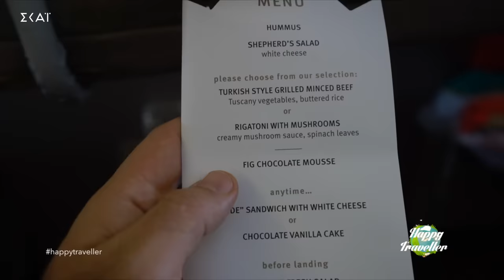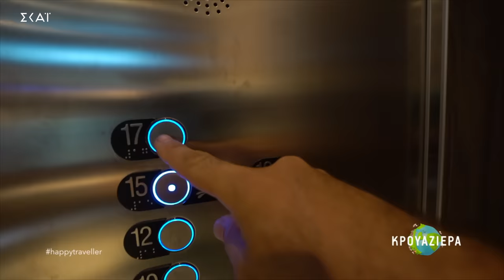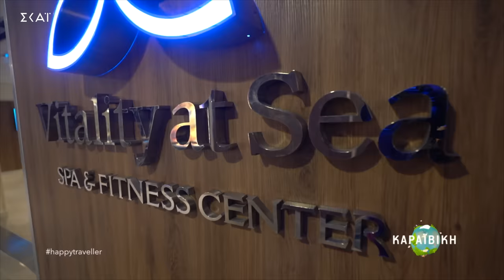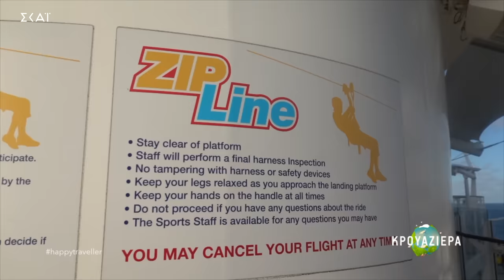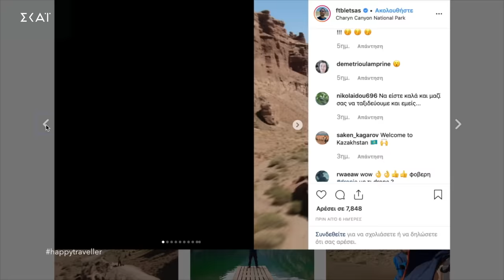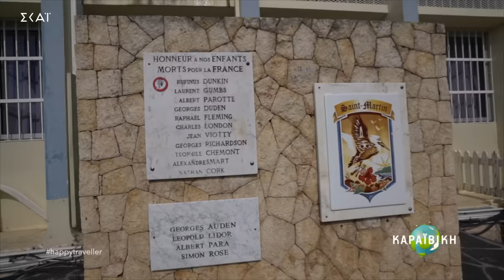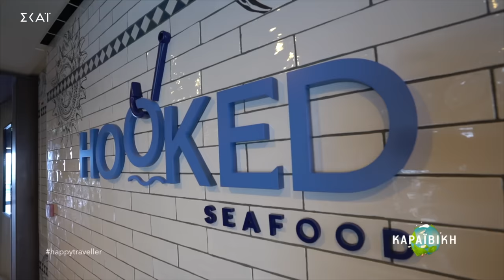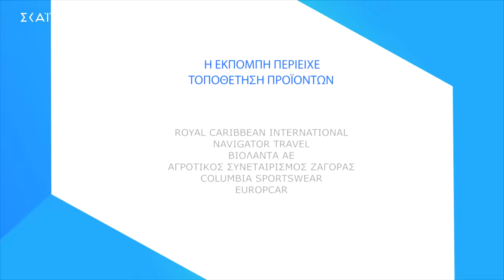ΚΑΡΑΪΒΙΚΉ ΜΕ ΤΟ ΜΕΓΑΛΥΤΕΡΟ ΚΡΟΥΑΖΙΕΡΟΠΛΟΙΟ ΤΟΥ ΚΟΣΜΟΥ!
Γεια, Ευτύχης εδώ!! Αυτό είναι το πρώτο μέρος με την happytraveller Κρουαζίερα στην Καραϊβική με το Symphony of the Seas της Royal Carribean. To ταξίδι αυτό το κάναμε τον Δεκέμβριο του 2019 και το κανονίσαμε με το Navigator Travel που είναι αποκλειστικός αντιπρόσωπος της Royal Caribbean στην Ελλάδα.

FAN MAIL:
ΕΥΤΥΧΗΣ ΜΠΛΕΤΣΑΣ
ΤΘ 21599 ΤΚ 55236
ΘΕΣΣΑΛΟΝΙΚΗ